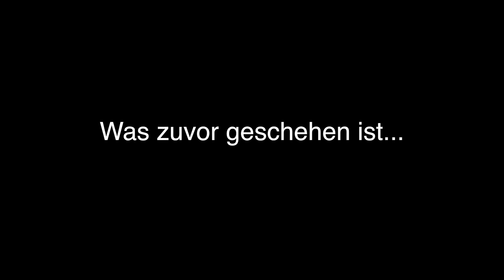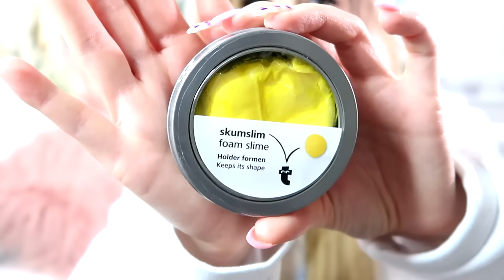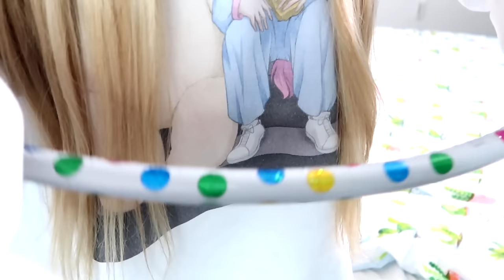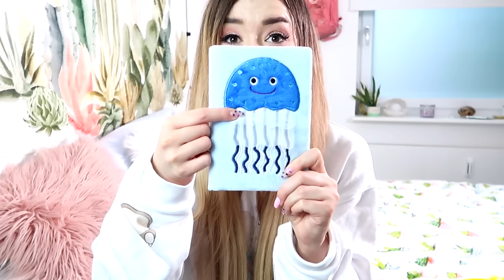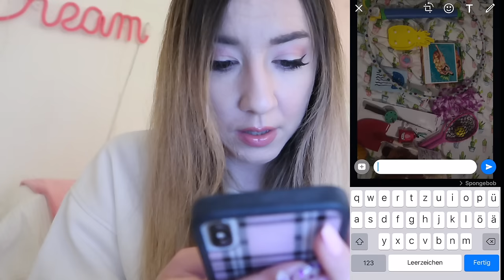KAUFE um 3 NACHTS niemals alles in den FARBEN von SPONGEBOB und GARY (Er versteckt im HAUS)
SPONGEBOB versteckt sich 3 UHR NACHTS in meinem HAUS. Ich musste alles in der FARBE von SPONGEBOB SCHWAMMKOPF und die SCHNECKE GARY kaufen. HABE ich die ALLES KAUFEN Challenge laut SPONGEBOB gewonnen? SEHT selbst.

Musical.ly: @RebekahWing

24 STUNDEN lang NUR DAS KAUFEN was die PERSON vor MIR KAUFT - challenge